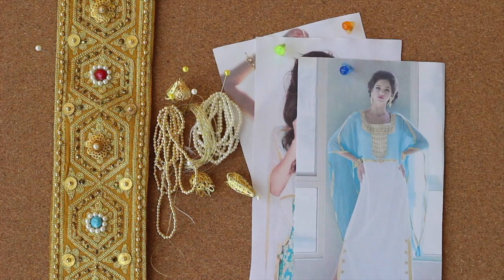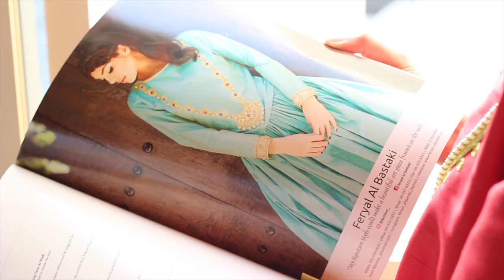Feryal Al Bastaki | فريال البستكي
A video featuring the accomplishments of the Emirati fashion designer | Feryal Al Bastaki | 2015 |
🎶 Composer: @ice.pro